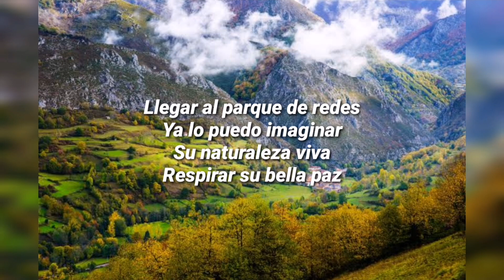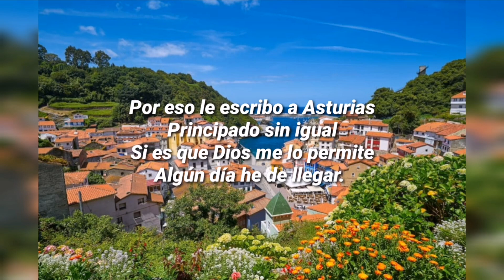Poema dedicado a Asturias (Narrado)